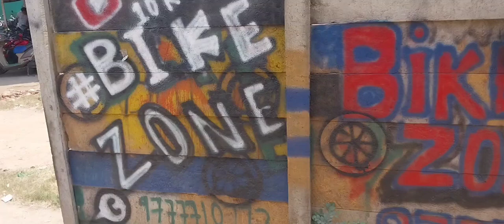Multi Colour Parking Light Install Pulsar125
Shop Address_ Bike Zone  Bhatli chowk Bargarh odissa